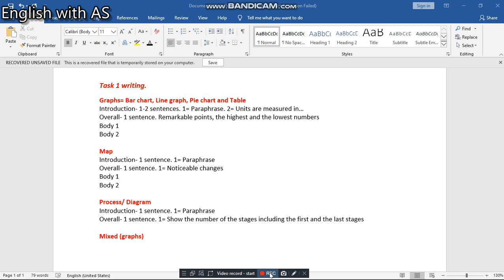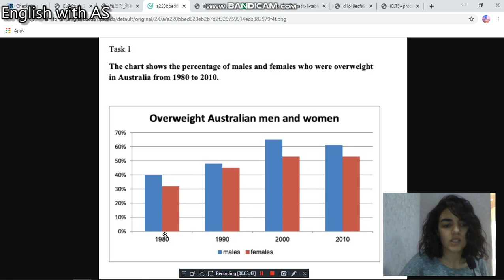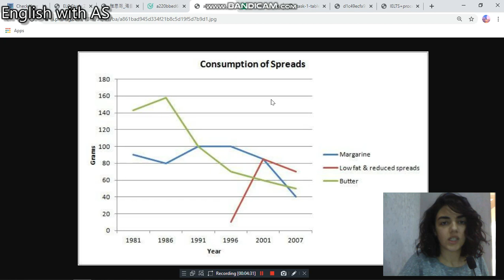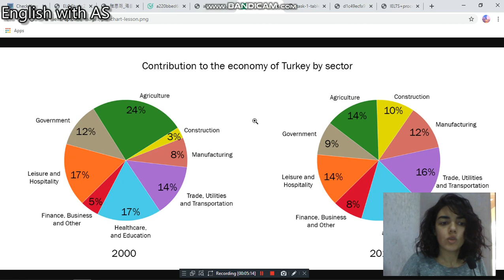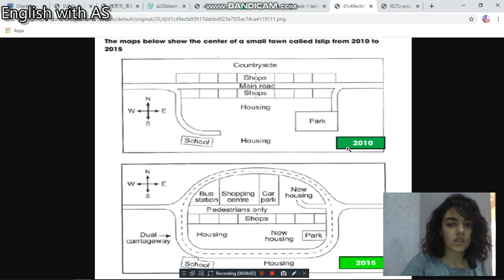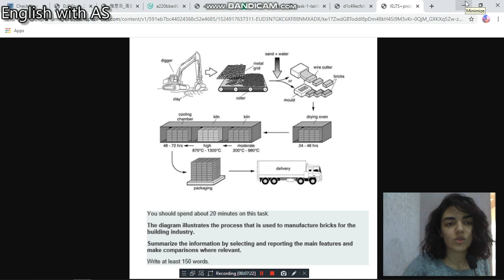IELTS TASK 1 Questions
Hello, everyone! I'm Sabina who wants to help you improve your English. I hope you enjoy watching my videos! 😍

🔷 Let's learn English with me!✌🏼😎
🔹Do you want to learn English with Fun and Modern methodology? Then, Join my classes! 😍
🔹I have both Group and Individual Classes!
🔹IELTS, TEFL, TESOL and a Degree in Pedagogy👩🏻‍🎓